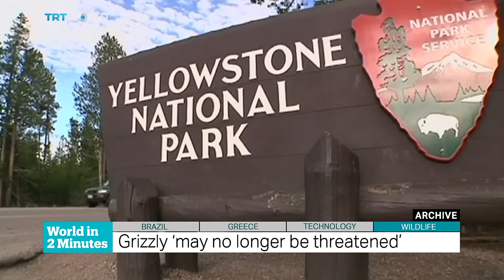TRT World - World in Two Minutes, 2016, March 4, 13:00 GMT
Police raid former president’s house
Police have raided the house of the former president in connection with the ongoing Petrobras scandal. Police say they obtained more than 30 search warrants and 11 detention warrants for the raid. They’ve also recently arrested several other politicians. The scandal involves more than 20 billion dollars worth of ‘suspicious’ contracts. Luiz Inacio Lula da Silva denies involvement.

UN criticises EU’s approach to refugees
The UN has criticised the EU for warning asylum seekers not to come to Europe. On Thursday, the president of the European Council, Donald Tusk, said  ‘I want to appeal to all potential illegal economic migrants, wherever you are from, do not come to Europe.’ But the UN says most people arriving in Europe are fleeing war - and that 91 percent of people going to Greece are from Syria, Iraq and Afghanistan. More than 25,000 people are stranded at
Greece’s border with Macedonia.

UN: FBI could open Pandora’s Box
The UN’s High Commissioner for Human Rights has warned that the FBI could open a ‘Pandora’s Box’ if it forces Apple to give it data from an iPhone. The tech giant has contested the FBI’s order to create software to unlock an iPhone used by one of the San Bernardino attackers last year. That shooting killed 14 people. But the high commissioner, Zeid Ra'ad al Hussein says if the FBI has its way, it would make it impossible for Apple or any other major international IT company to protect their clients' privacy anywhere in the world."

Grizzly ‘may no longer be threatened’
The grizzly bear may soon lose its status as a threatened species. The US Fish and Wildlife Service says the bear population in Yellowstone National Park has risen from 136 to 700 in the last 40 years. Several states in the region have lobbied to have the grizzly removed from the list of endangered and threatened animals.This would allow it to be hunted. Some conservationists say it’s too soon for such a move.